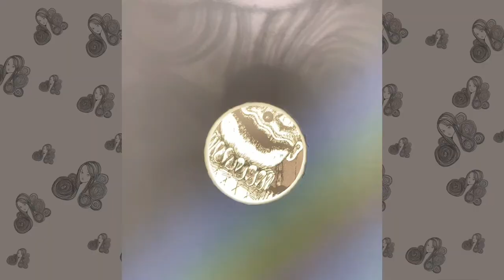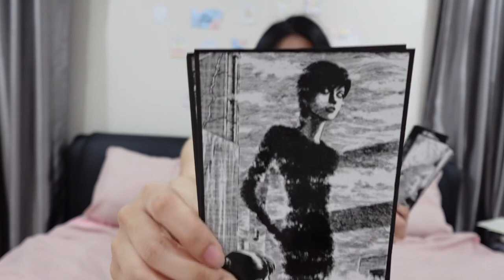Junji ito Horror House🕯️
This is Vlog and Review of Junji Ito Horror House 🕯️
Let falling into the world of Junji ito ☺️